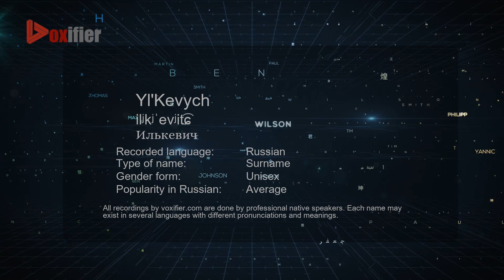How to Pronounce Yl'Kevych (Илькевич) in Russian - Voxifier.com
This is the Russian pronunciation, gender, and phonetics recording of the name Yl'Kevych (Илькевич). The same name may exist in other languages with different pronunciations. Check the meaning of name along with other possible pronunciations or similar names for free Voxifier uses the help of expert linguists to simplify pronunciations by replacing some special sounds with sounds more commonly available across all languages.